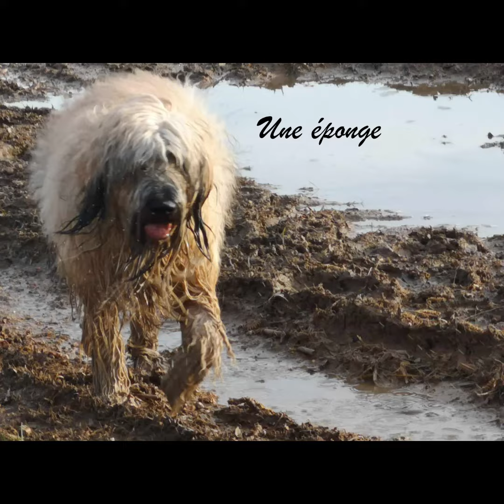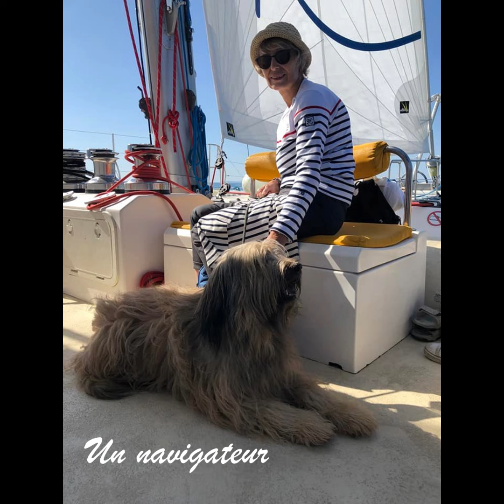Berger Catalan ‐ Réalisée avec Clipchamp